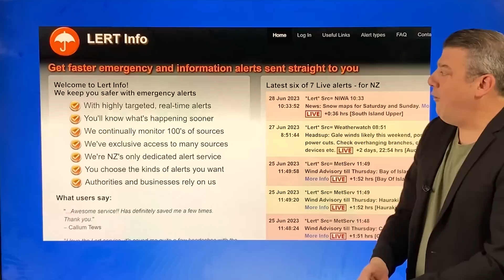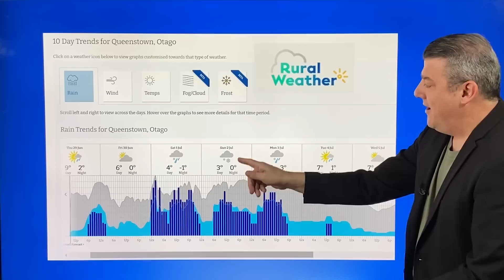Update: Latest on Snow, Gales & Rain for New Zealand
Stormy weather is expected across many parts of NZ this weekend thanks to deep air pressure in the Southern Ocean. South to south west winds will blast exposed regions this weekend and into the start of next week, with snow flurries to sea level in Southland and Otago (or close to it) and snow across the Central Plateau as well.

Australia is brushed by this set-up in the south-eastern corner tonight and into Friday - otherwise high pressure is growing there (and that high should reach NZ mid to late next week)